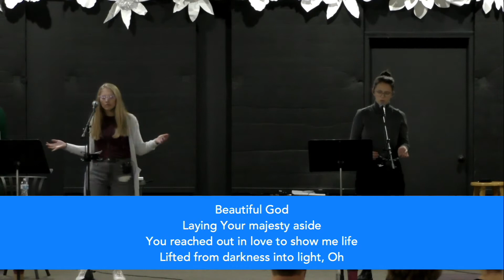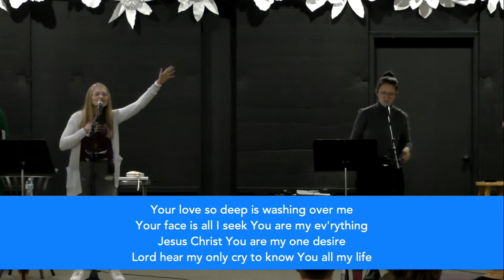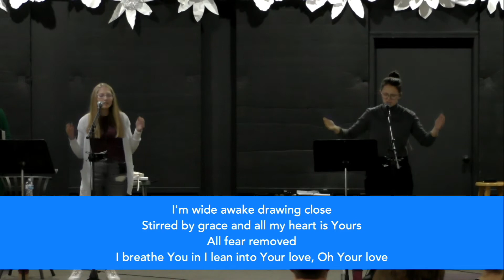Where Is The Pony? | Pastor Chuck Standeford | Church on the Move